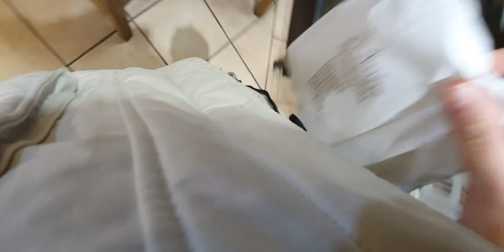Gavasseto, il forno da Romano adesso è nervoso, soprattutto la polacca. Il coronavirus da gestire